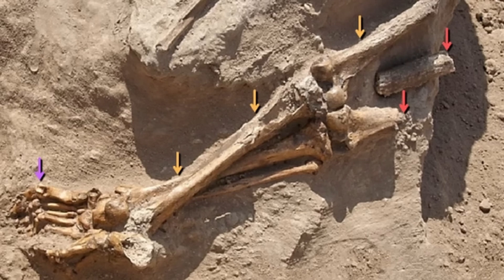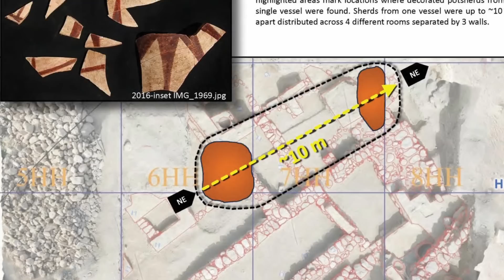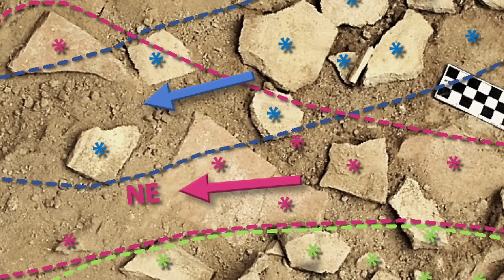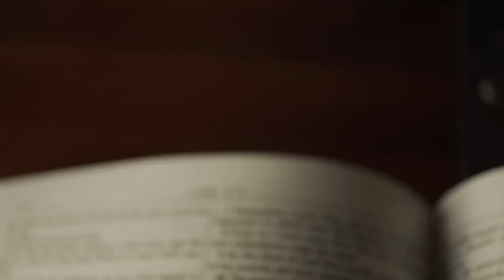Scientists Uncover Shocking 3,600 Year Old Ancient City Wiped Out by Space Event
🔥 Did a DEVASTATING cosmic impact inspire the Biblical story of Sodom? 🔥

Join us as we dive into the shocking archaeological discovery that reveals the ancient city of Tall el-Hammam was obliterated by a massive airburst around 1650 B.C.E. This wasn't just any disaster – scientists believe the explosion was a staggering 1,000 times more powerful than the Hiroshima atomic bomb!

💥 What caused this cataclysmic event? Evidence points to a massive space rock exploding in the atmosphere, unleashing a firestorm that decimated the entire region.

In this video, we'll explore:

* The incredible archaeological findings at Tall el-Hammam.
* The scientific evidence supporting the airburst theory.
* The potential connection between this event and the Biblical narrative of Sodom and Gomorrah.
* How this ancient disaster reshaped the landscape and possibly influenced early religious texts.

Was this a real-life apocalypse that left a lasting impression on human history? Could this be the physical basis for one of the most famous stories in the Bible?